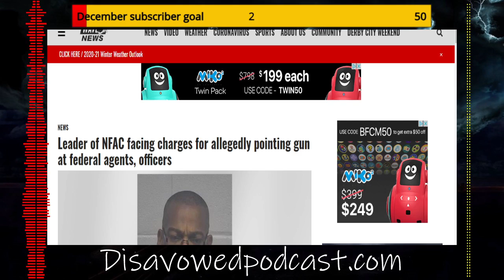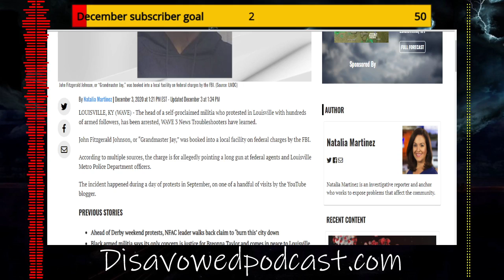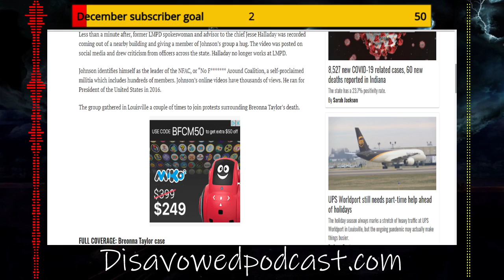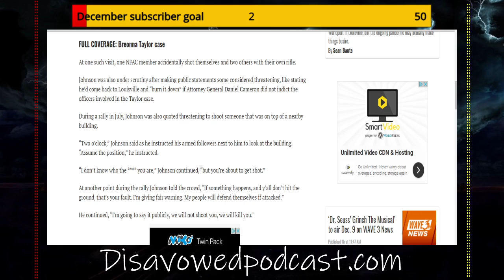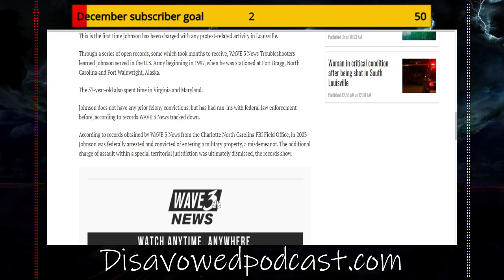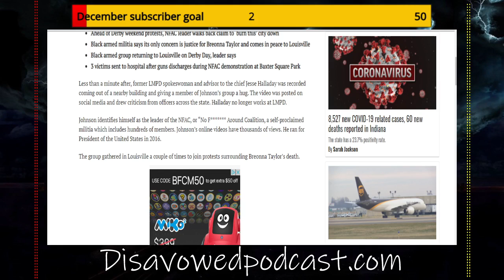NFAC Free "Grandmaster J" or you gonna find out!!!!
The head of a self-proclaimed militia who protested in Louisville with hundreds of armed followers, has been arrested, WAVE 3 News Troubleshooters have learned.

John Fitzgerald Johnson, or “Grandmaster Jay,” was booked into a local facility on federal charges by the FBI.

According to multiple sources, the charge is for allegedly pointing a long gun at federal agents and Louisville Metro Police Department officers.

The incident happened during a day of protests in September, on one of a handful of visits by the YouTube blogger.